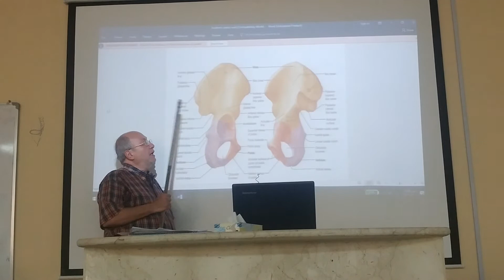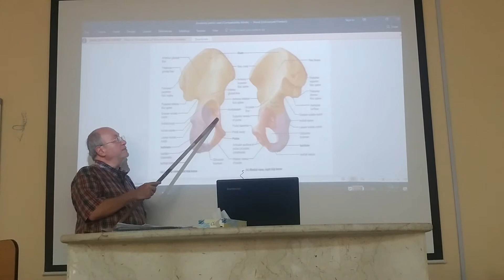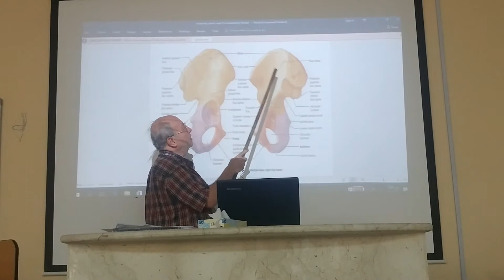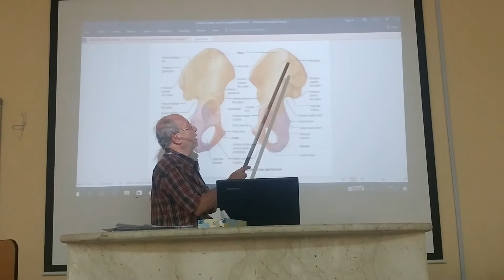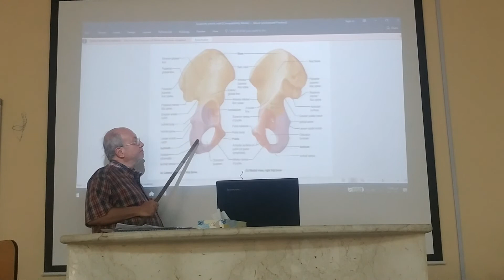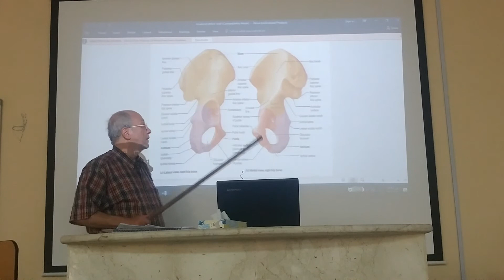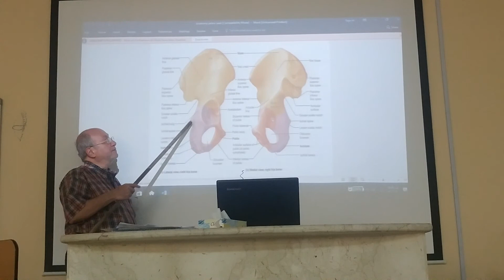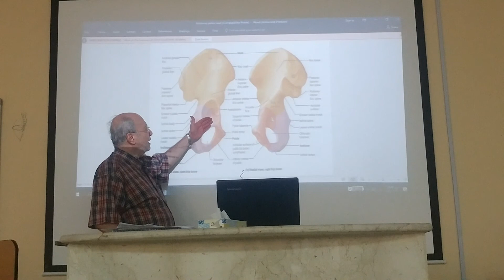Genital module 11 ( Hip bone ) , by Dr. Wahdan